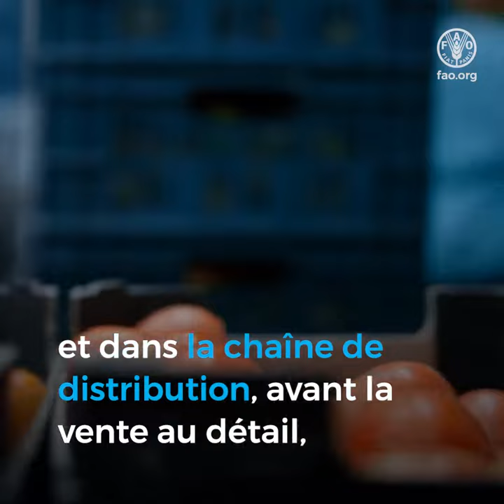Réduire les pertes et le gaspillage alimentaires pour transformer les systèmes agroalimentaires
Chaque année, dans le monde, environ 14 pour cent des aliments sont perdus après la récolte et dans la chaîne de distribution, avant la vente au détail, et 17 pour cent des denrées disponibles à la consommation sont gaspillées.
Les pertes et le gaspillage alimentaires causent entre 8 et 10 pour cent des émissions de gaz à effet de serre.
Du dioxyde de carbone est produit à chaque étape du système d’approvisionnement, de la production à la distribution, en passant par la manipulation, le transport et le stockage, que les aliments soient consommés ou non, d’où une empreinte carbone importante.

Plus précisément, la décomposition des déchets alimentaires dans les décharges et les dépotoirs à ciel ouvert augmente considérablement les émissions.

Ces émissions contribuent à l’instabilité du climat, qui est sujet à des bouleversements environnementaux radicaux et à des phénomènes météorologiques extrêmes.

Ces conditions climatiques irrégulières nuisent au rendement des cultures, réduisent la qualité nutritionnelle des espèces cultivées, perturbent les chaînes d’approvisionnement et menacent la sécurité alimentaire.

La réduction des pertes et du gaspillage alimentaires joue un rôle essentiel dans la transformation des systèmes agroalimentaires.
Elle permet une augmentation de la productivité et une utilisation plus efficace des ressources naturelles, ce qui contribue à la croissance économique et profite à la société toute entière.